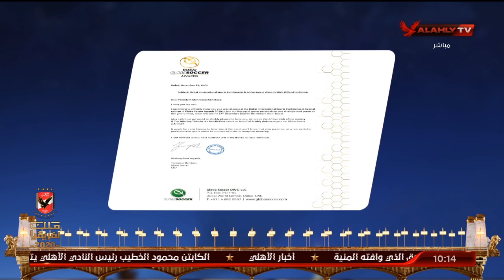بالتفاصيل.. الكابتن محمود الخطيب يتلقى خطاب لحضور حفل جلوب سوكر دبي | البيت الكبير